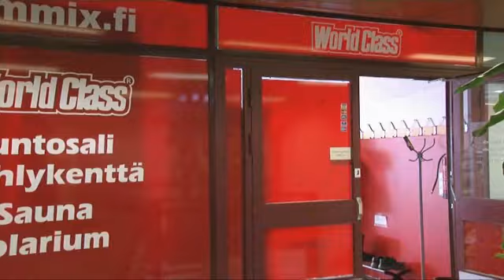Lisäravinteet Helsingin Seutukunta Helsinki World Class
World Class sijaintina: Helsingin Seutukunta Helsinki. Yrityksen päähakusanat ovat: lisäravinteet ja kuntosaleja. Verkkosivuillemme pääset yllä olevasta URL-osoitteesta.